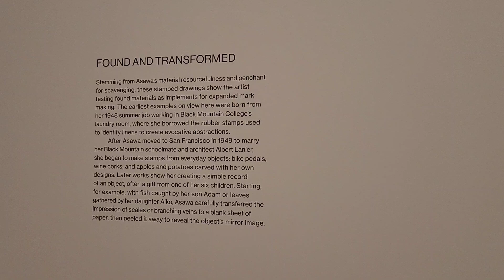Whitney Museum of American Art